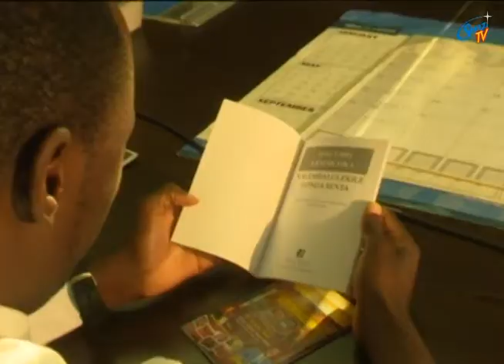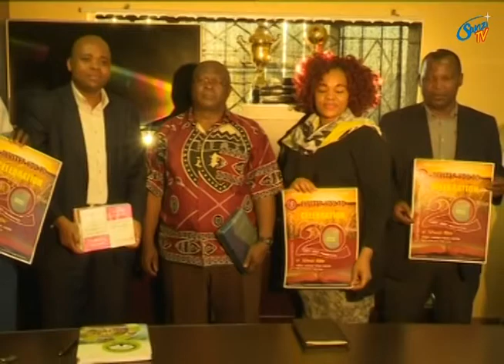The Bible Society has donated a siswati bible to Swazi TV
The Swaziland Bible Society will be celebrating 20 years since the bible was translated into siswati. The Bible Society has donated a siswati bible to Swazi TV to encourage the reading of the bible in siswati.